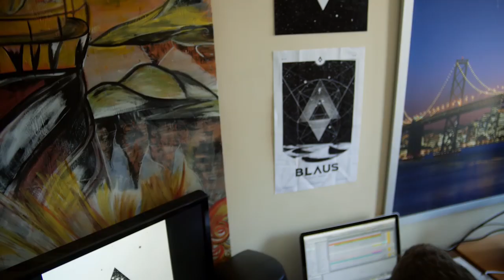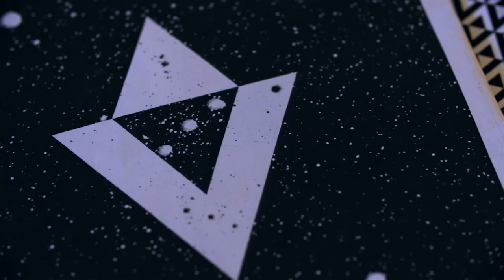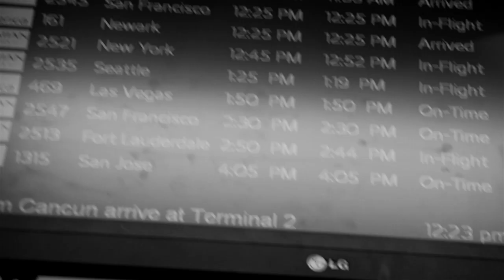Moto DiscoveryProject BLAUS Episode 1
Meet the boys in BLAUS—brothers AND electronic music makers. Follow the San Francisco duo's journey to perform at Insomniac's White Wonderland, and get to know the winners of the Discovery Project, courtesy of Moto X.